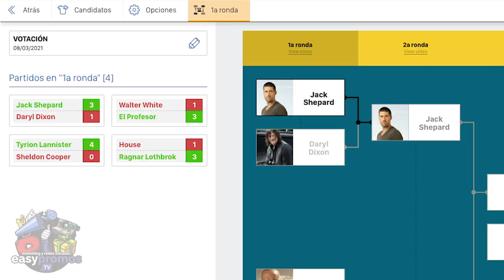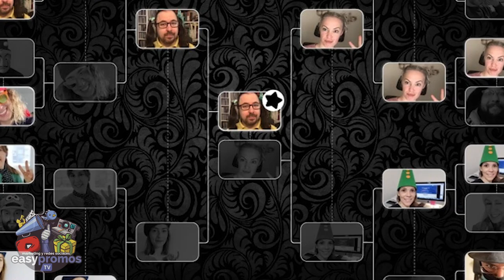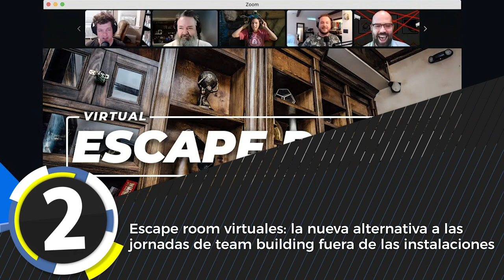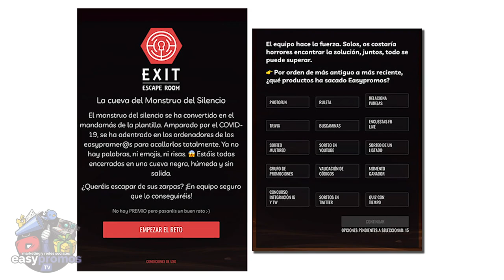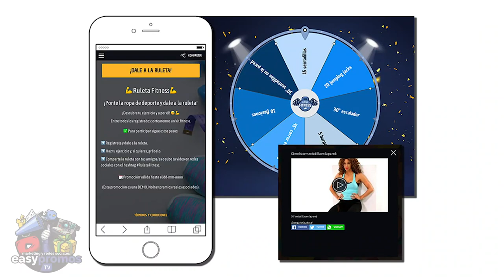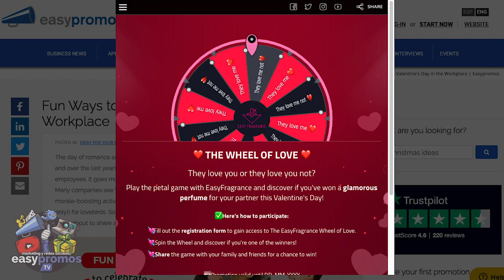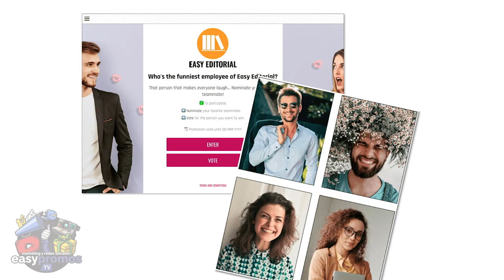🧩 ¿Cómo crear ACCIONES ONLINE de TEAM BUILDING para tus empleados?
El team building, o construcción de equipos, es un aspecto esencial en todo equipo eficiente y de éxito. Y es que la falta de cooperación y coordinación entre los miembros de un equipo, puede llevar a una reducción de la productividad y del rendimiento. Eso está claro.

Teniendo esto en consideración, las empresas deben invertir tiempo y recursos en crear actividades que fomenten estos valores, especialmente ahora cuando el teletrabajo se ha convertido en la nueva norma. Afortunadamente para los supervisores y el resto de empleados, internet está repleto de actividades de acciones online de team building. Y varias se pueden hacer con EasyPromos.

¿Quieres saber cómo?